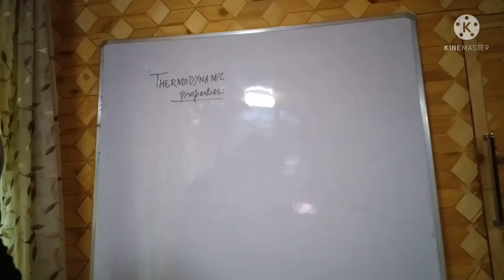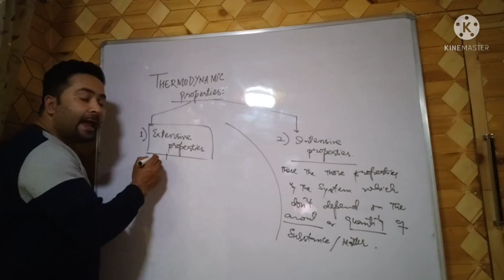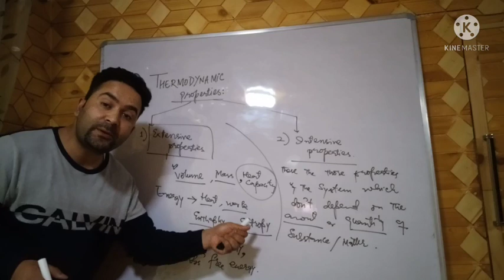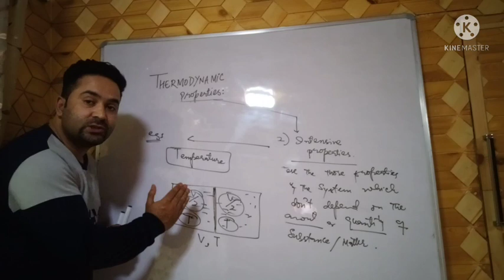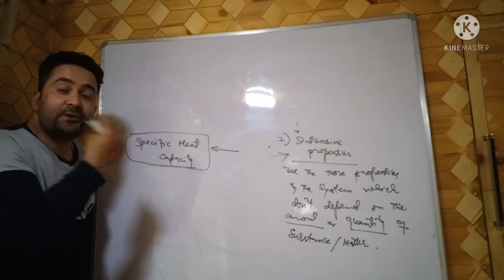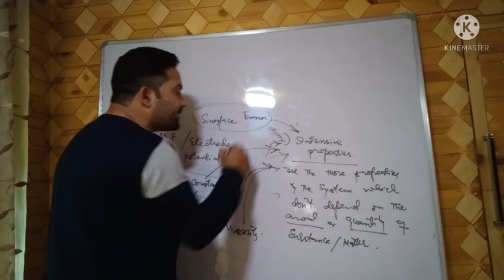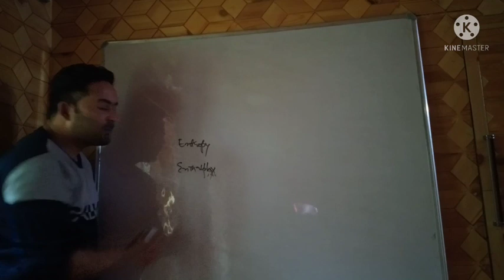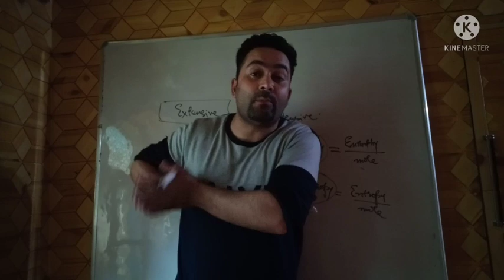THERMODYNAMICS / EXTENSIVE AND INTENSIVE PROPERTIES / CLASS 11TH / NEET / JEE